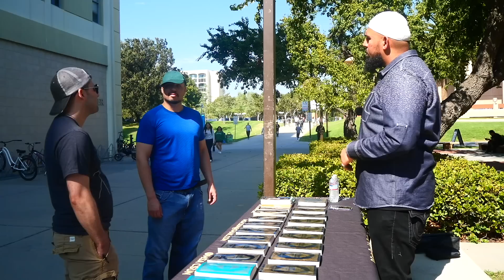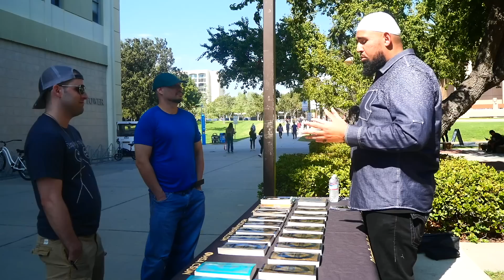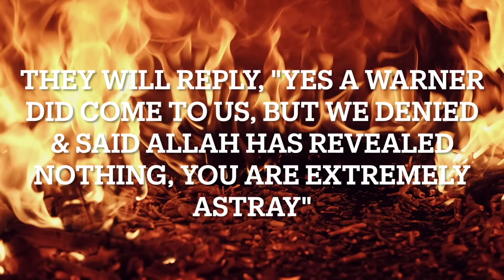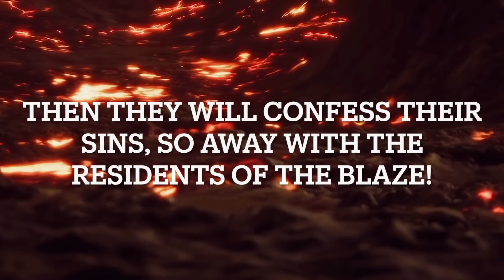Jewish Student Thought All Muslims Were Arabs & Find Out He’s Completely Wrong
Warner-Nation